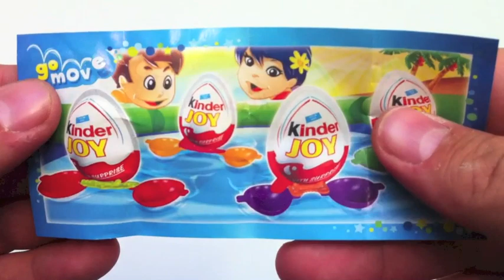Funny Kinder Joy Surprise Egg unboxing